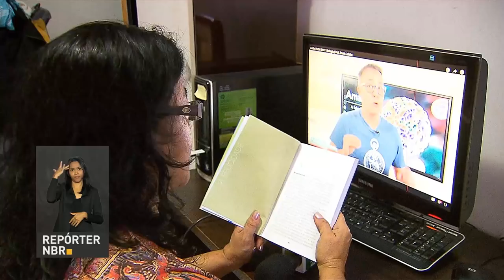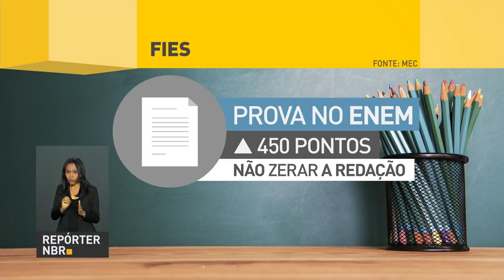BOLETIM REPÓRTER NBR 15h - 19 de fevereiro de 2018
REPÓRTER NBR 15h - 19.02.18: O presidente Michel Temer convocou os conselhos da República e de Defesa Nacional para apresentar o decreto que estabeleceu a intervenção federal na segurança pública do Rio de Janeiro. O Alto Comissário da ONU para Refugiados visita o Brasil e debate com o presidente Temer e o chanceler Aloysio Nunes contribuição do país quanto a situação dos refugiados.  E as inscrições para o Fies começaram neta segunda-feira (19) e vão até o dia 28 de fevereiro. O Programa de financiamento estudantil seleciona candidatos com base na nota do Exame Nacional do Ensino Médio, o Enem.